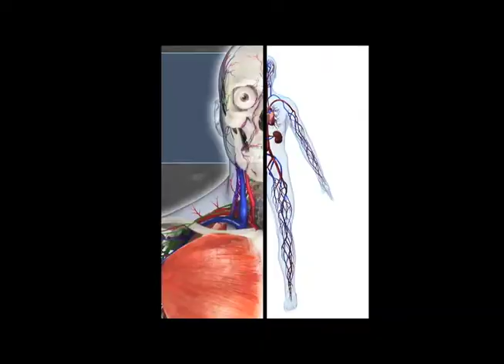Saber Vivir: ¿Camino o troto?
En este episodio de @sabervivir conoce junto a Martha Palma Troconis la respuesta a una interrogante de aquellos que quieren estar saludables, ¿camino o troto?